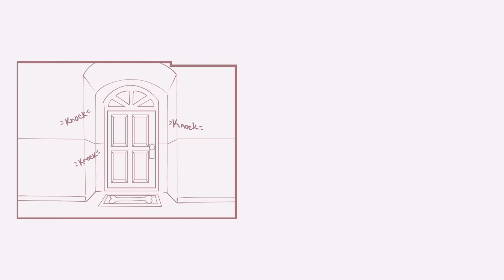DogDay X CatNap's Game "CatNap Says" | Poppy Playtime Chapter 3┃Comic Dub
CatNap's Poppy's smoke has a certain side effect to DogDay...what is happening to his mind? And why is everything getting fuzzy..

Huge thanks to DevilshDonut for letting me dub there comics go check em out here!

▶Voice Actors
☆Dogday KickinChicken Bubba Bubbaphant CatNap Angel me ;D
☆ Hoppy Hopscotch Craftycorn Bobby BearHug Catnap
voiced by @jelzyart
☆ Old Catnap Dondonut
☆ Wolf by @TheMediocreDutchman

Hey ya'll! Thank you all so much or over 2 million subscribers, it means so much! With the new Godzilla Movies coming out, I have more Puppet reactions and original Godzilla content out soon! And also, to those who LOVE Hazbin Hotel Series we have more in store for you. Thank you all and let me know what else you want to see on this channel, Godzilla Minus one gave me so much inspiration so be ready for more Godzilla, Hazbin Hotel, and Fnaf vids coming soon!

Absolutly loved Poppy's Playtime Chapter 3, esepecially the Smiling Critters loved Dogday, Craftycorn, Catnap, Kickinchicken, and Bobby Bearhug and the whole game. Would you all wanna see us do a playthrough for Poppy's Playtime Chapter 3 and maybe the rest?